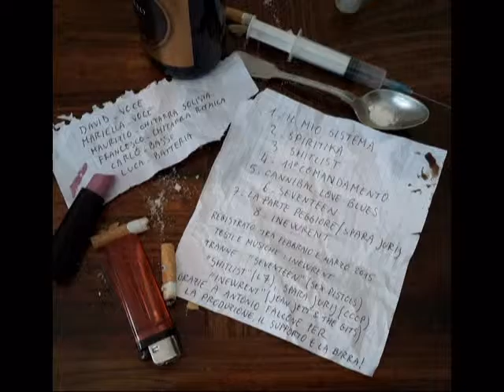Inewrent - Il mio sistema